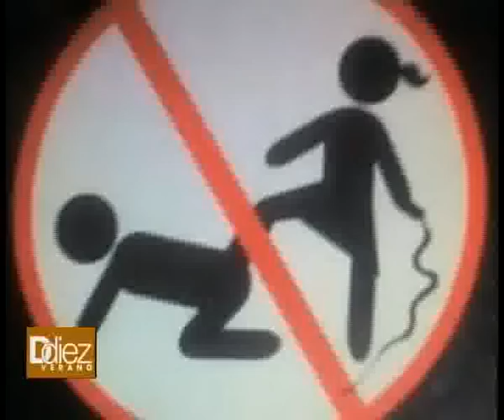Ddiez | ¿Caballerosidad o Machismo?